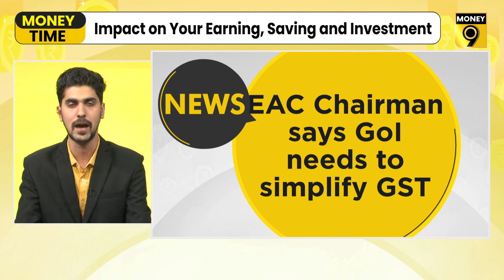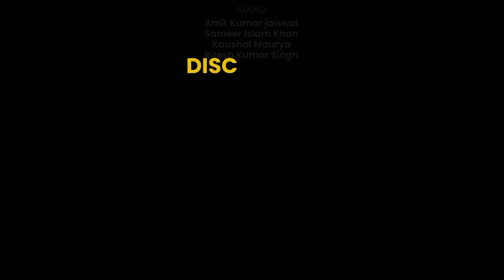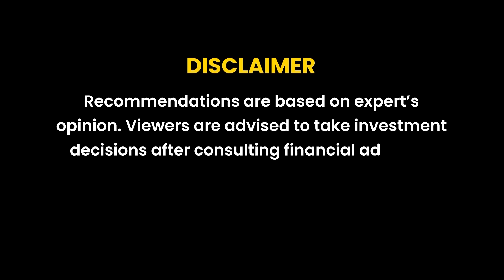Bajaj finance tanks at Dalal Street after poor results | Money Time | Money9 English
Bajaj Finance cracks 7% to Rs 6,099 per share; Redmi Note 12 Pro Plus 5G available at Rs 25,999